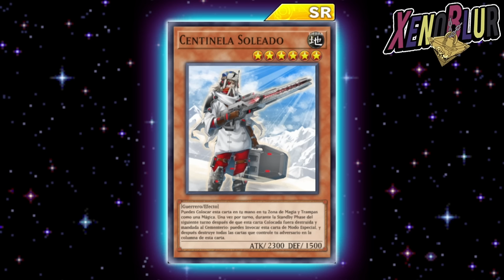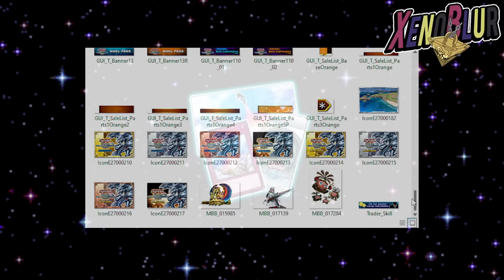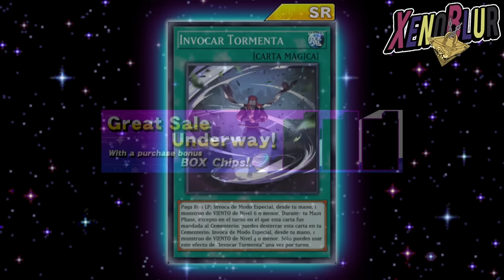FILTRACIONES!! Lulu, Rin y Nuevas Promos!? | Yu-Gi-Oh! Duel Links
Filtraciones del ultimo mantenimiento